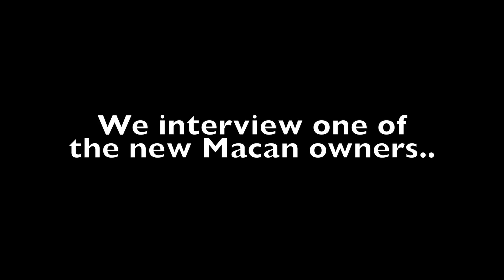Revv Motoring - A Revv Special - The Porsche Macan Launch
Hello all, and here is a Revv Special for you. We were invited to the launch of the all new and much awaited Porsche Macan, and it was really a spectacular launch...catch it all here with Revv Motoring